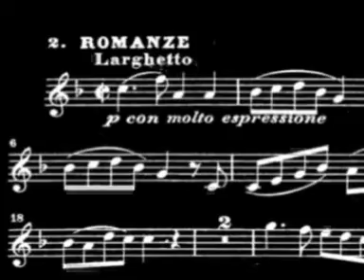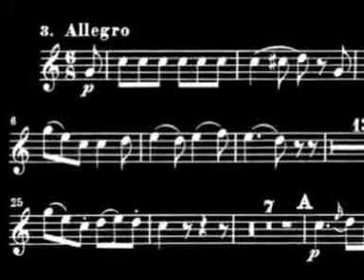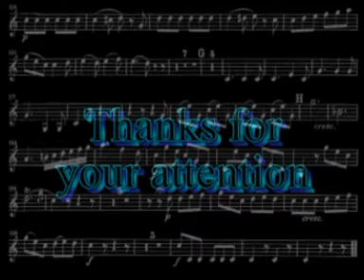Mozart on recorder: concerto K 447, part 2/2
W.A. Mozart (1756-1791): horn concerto n. 3,  K 447 (from the original in Eb Maj.) part II: 2.romanze (larghetto), 3.allegro.
I play the bass in F as a C recorder, reading the score in C Major written for horn in E-flat. So, the final tune is F Major. It's  all clear ? :)